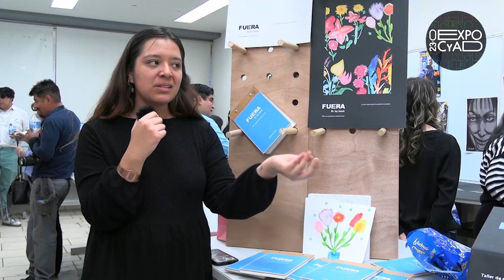Proyecto Fuera de las líneas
Diseño de la Comunicación Gráfica
División de Ciencias y Artes para el Diseño